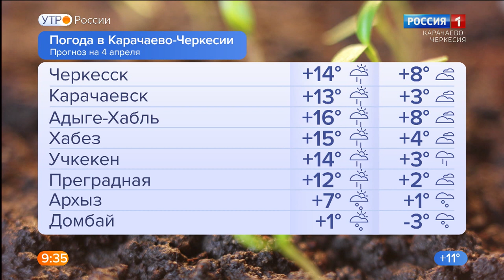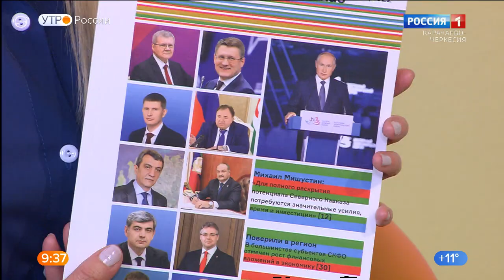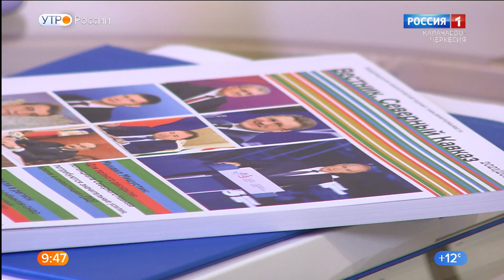Утро России. Карачаево-Черкесия 04.04.2022